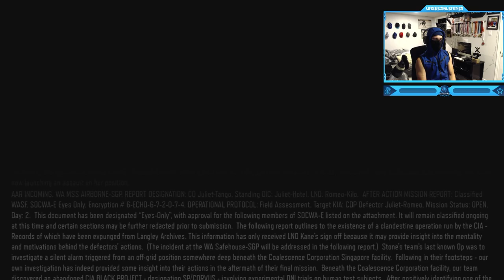Call of Duty: Black Ops 3 - Campaign Mission #5 - Hypocenter (Coalescence Corporation Facility)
Call of Duty: Black Ops 3 - Campaign Walkthrough Co-Op Gameplay Mission #5 - Hypocenter (Coalescence Corporation facility Flooded)
"Hypocenter" is the fifth (first in Nightmares) level in Call of Duty: Black Ops III. Investigate the Coalescence Corporation facility - Ground Zero of the Singapore disaster - in search of an explanation for your former allies' betrayal.
Call of Duty: Black Ops III is a first-person shooter video game developed by Treyarch for Xbox One, PlayStation 4 and Windows and Beenox and Mercenary Technology for Xbox 360 and PlayStation 3. It was announced on February 5th, 2015 and officially named on April 9 of the same year. The official, full gameplay reveal was shown on April 26th, 2015, and the game was officially released on November 6th. Black Ops III is the twelfth game in the Call of Duty franchise and Treyarch's first to be developed in a three-year development cycle. It is the fourth game in the Black Ops series, following Call of Duty: World at War, Call of Duty: Black Ops and Call of Duty: Black Ops II. Call of Duty: Black Ops III deploys players into a dark, twisted future where a new breed of Black Ops soldiers emerges and the lines are blurred between our own humanity and the technology we created to stay ahead, in a world where cutting-edge military robotics define warfare. With three unique game modes: Campaign, Multiplayer, and Zombies, providing fans with the deepest and most ambitious Call of Duty ever.
Timestamps ⏱
0:00 - Intro
1:14 - Call of Duty: Black Ops 3 - Campaign Mission #5 - Hypocenter (Coalescence Corporation Facility)
33:05 - Outro